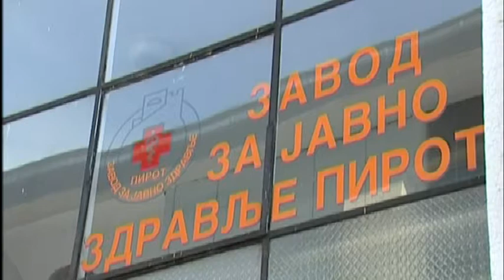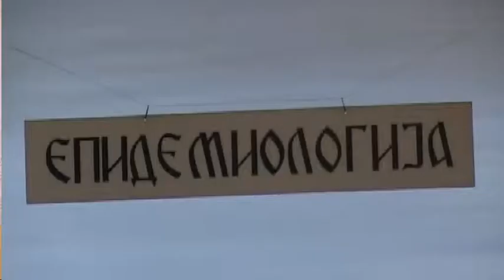SMANJEN BROJ OBOLELIH OD GRIPA U OKRUGU